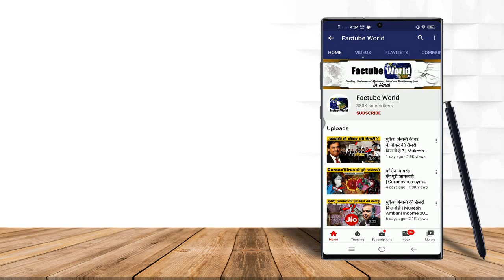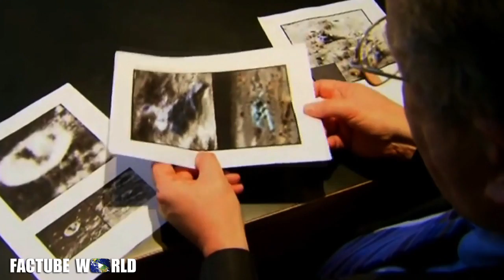धरती पर आते जाते रहते है एलीयन, ख़ुद देखो लाइव सबूत | Aliens on Earth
Today in this video i want to tell about aliens facts exposed in hindi.

धरती पर आते जाते रहते है एलीयन
aliens on earth
पृथ्वी पर एलीयन
धरती पर एलीयन
Aliens definitely exist
aliens in space
alien invasion
aliens found in space
aliens found on earth
aliens proof
aliens exist
alien found
aliens found
क्या एलियन है
क्या एलियन सच में होते हैं
एलियन सच में होते है क्या
alien exposed
alien facts
aliens in hindi